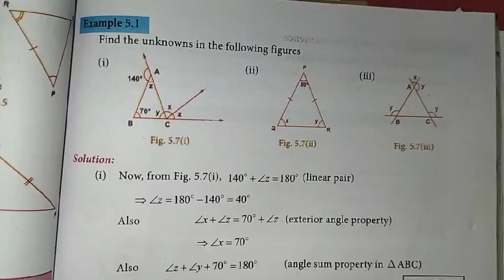8th Maths Ch-5 Geometry | Example-5.1 | Samacheer One plus One channel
My Another Channel 👇
Sangeetha Media